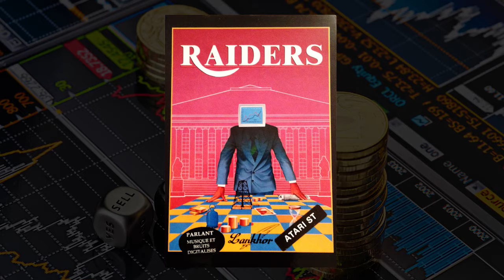Raiders - Atari ST (1990) (FR)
"Raiders" is a "Strategy - Stock Market" game from Lankhor released in 1990 on the Atari ST.

You have an amount of money that you will have to try to grow using the stock market. You will need to keep abreast of current events so that you can buy and sell your shares at the right time.
The game benefits from the synthesis speech to explain the different icons of the game.